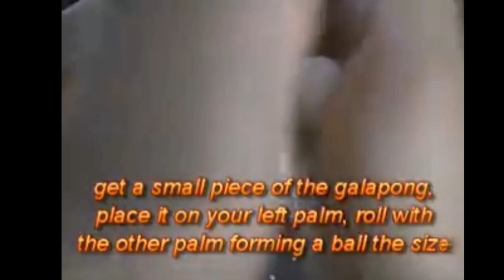HOW TO COOK BILU-BILO IN VERY SIMPLE AND AFFORDABLE INGREDIENTS | LUTONG PINOY